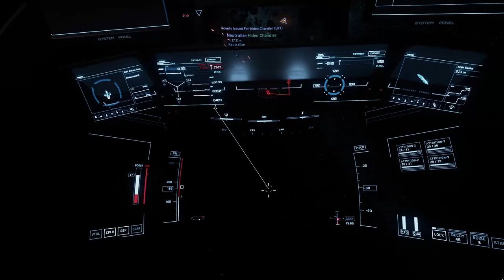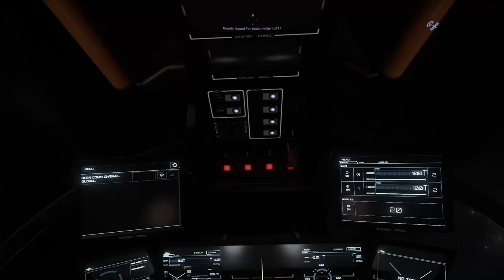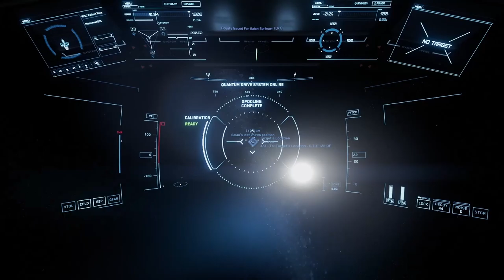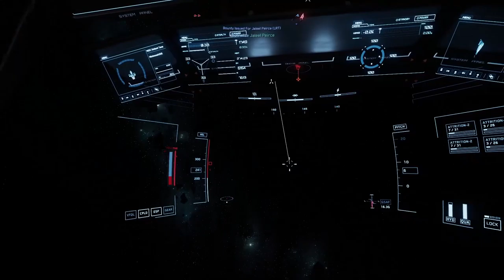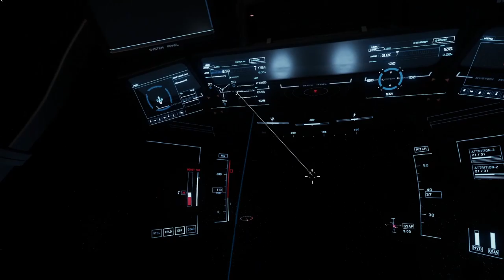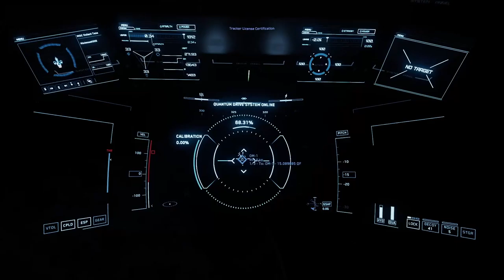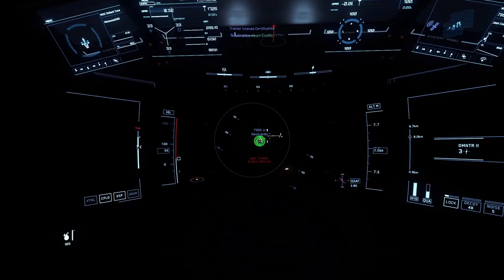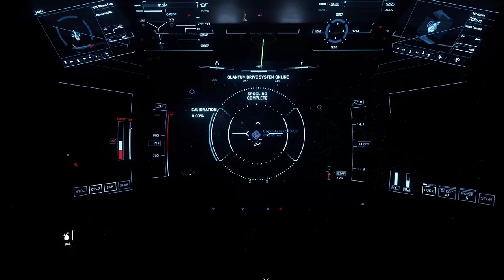Grinding LRBs | Star Citizen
I Grinded Low risk bounties (LRBs) until I unlocked Medium risk bounties